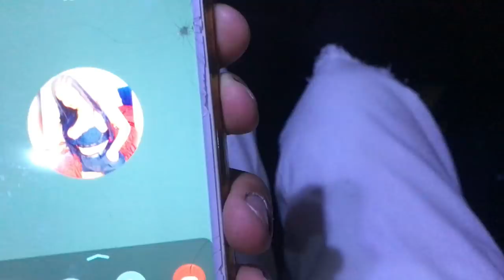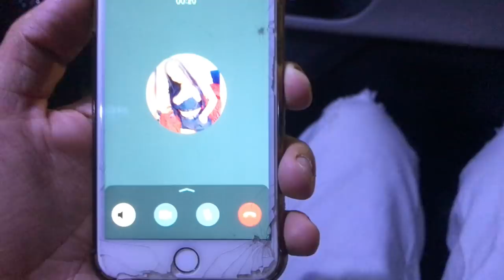TROLAGEM || TROLAMOS AS MINA E DEU RUIM!!